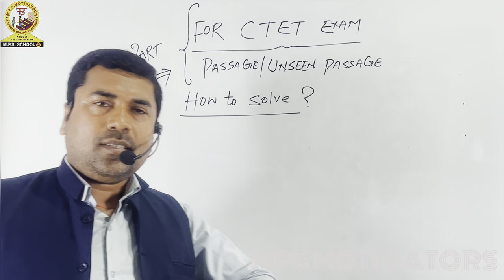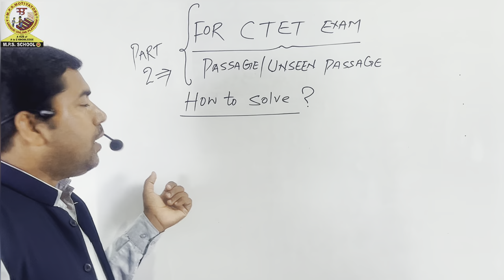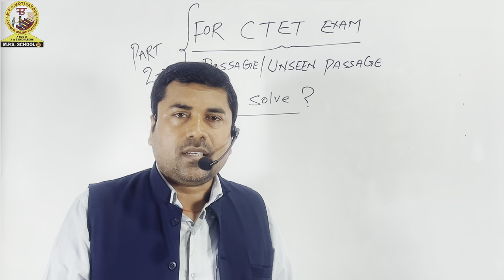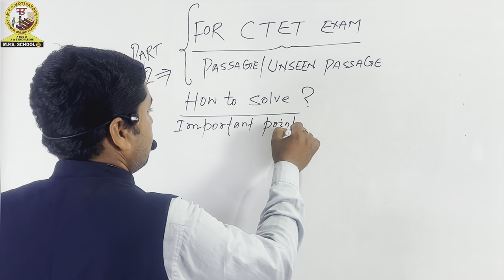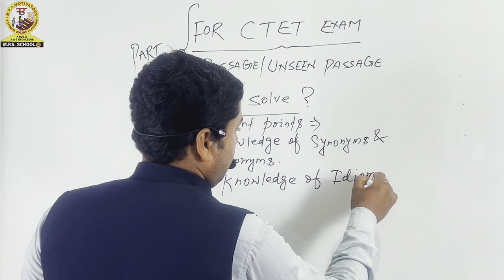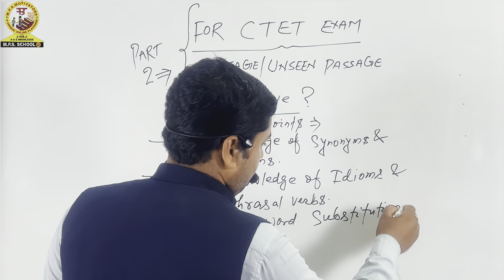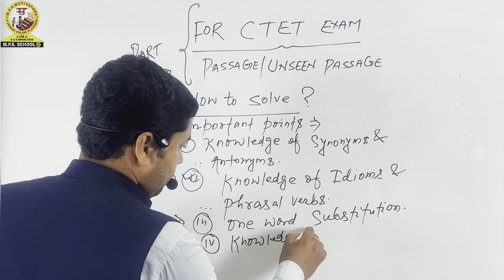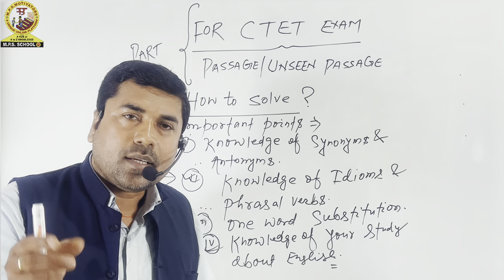CTET ॥ HOW TO SOLVE PASSAGE PART 2